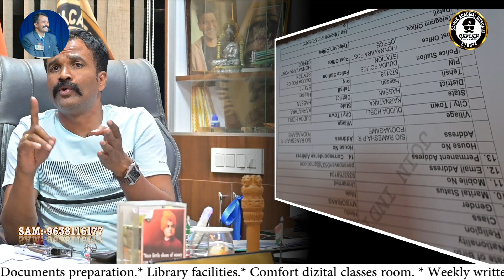How to apply for Agniveer by online🔴🔴🔴 & Requirement of Documents🔴🔴🔴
Join Indian Army Web Saite Link

PC & PSI Karnataka
SSC (CAPF's)